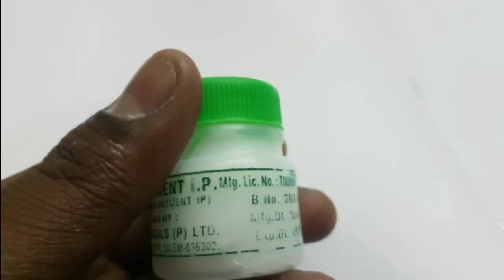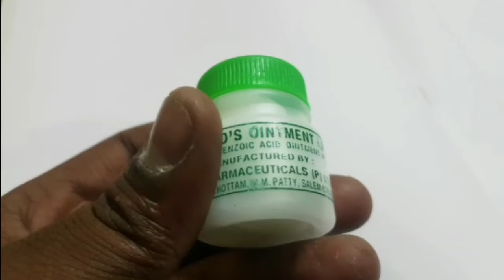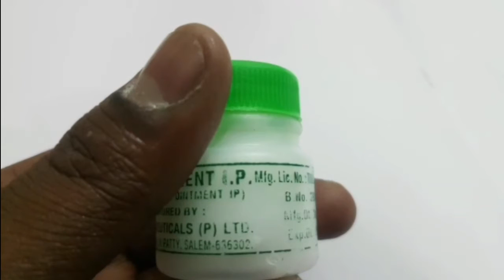Whitefield ointment in tamil, medicine on tamil ||Medicine Health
Benzoic acid is a fungistatic compound that is widely used as a food preservative. It is conjugated with glycine in the liver and excreted as hippuric acid. It has antifungal and antibacterial properties due to its undissociated acid. Along with salicylic acid in a suitable base, it is used for whitefields ointment used in the treatment of fungal skin infections.

||Medicine Health